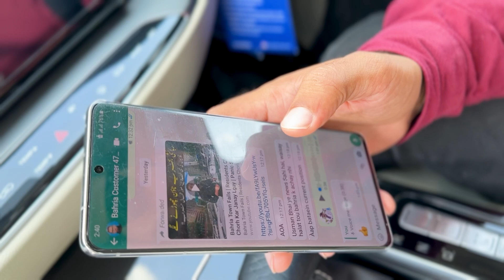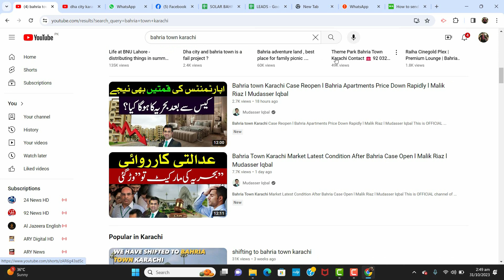Current Market Situation After Sbca & Supreme Court Case Of Bahria Town Karachi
Bahria Town Karachi has consistently held the spotlight in the real estate arena. However, recent events surrounding the SBCA (Sindh Building Control Authority) approval have ignited negative propaganda, with some suggesting that Bahria is facing dire straits. In this video, we will delve into the real implications of the SBCA approval and dispel the misconceptions surrounding it.

The SBCA's Recent NOC Cancellation:
The SBCA recently revoked its NOC for Bahria Town Karachi. It's essential to recognize that this NOC was granted six months ago and has now been rescinded. The pivotal question to consider is whether Bahria Town was teetering on the edge during those six months without SBCA approval. The unequivocal answer is no. Therefore, there's no cause for alarm. The cancellation appears to be a politically motivated maneuver that has sown chaos in the real estate market.

Continued Bliss in Bahria:
In spite of the SBCA's actions, residents of Bahria Town Karachi continue to relish their lives in the community. Property transfers and ongoing development work proceed without impediment. Nothing has come to a standstill, and the community remains vibrant.

DHA City Brokers:
In light of the SBCA approval issue, DHA City brokers have sought to enhance their society's property rates. They have propagated the notion that "Bahria is sinking," advising Bahria investors to divest their properties and shift investments to DHA City. However, we advise all customers to retain their properties, avoid hasty sales, and await the upcoming court hearings scheduled for November 8th. After the Supreme Court's decision, we will make informed choices. Hence, there's no need to give in to panic.

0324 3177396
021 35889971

OFFICE ADDRESS

DHA OFFICE
15TH COMMERCIAL LANE , MEZZNAINE NUMBER 1, DHA PHASE 2 EXT KARACHI